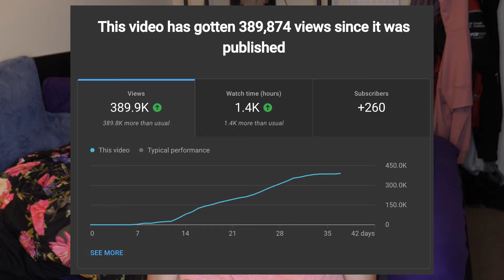My Journey 0 to 1000 Subscribers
How to Grow on YouTube:
- upload quality content consistently
- try to have good SEO using a tool like TubeBuddy (linked below)
- ask viewers to engage with your content
- be patient

- Lauren

lip gloss
nude eye shadows
waterproof mascara

equipment:)
Lumix Gh5